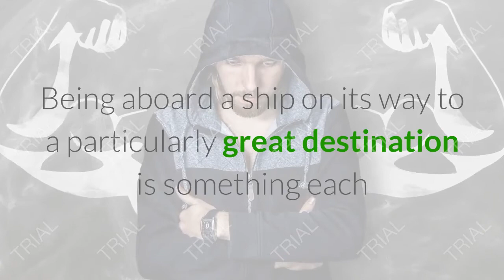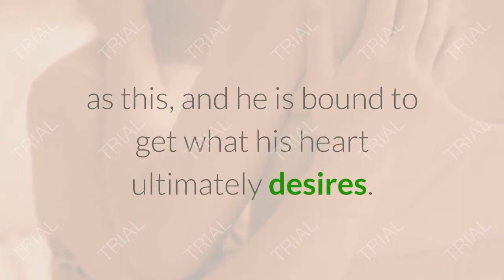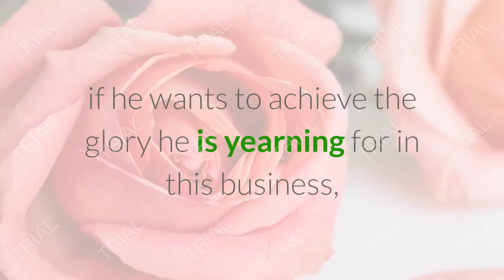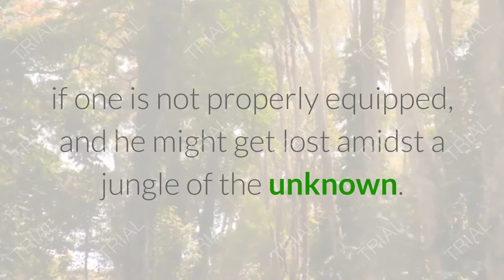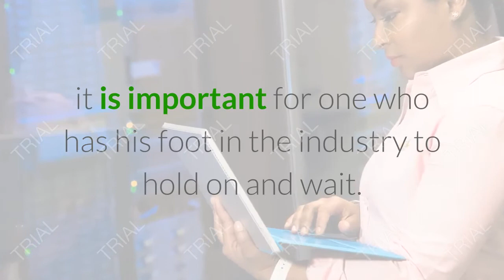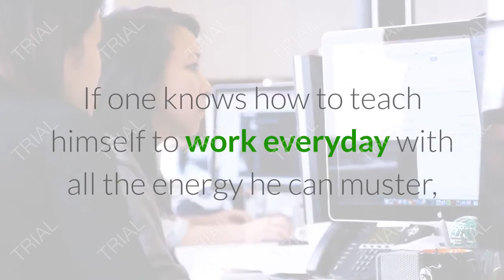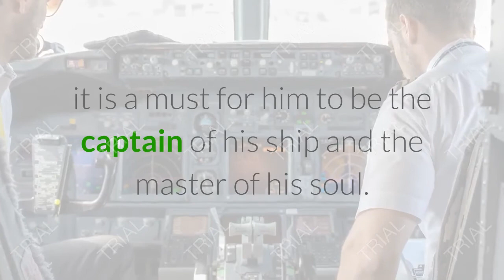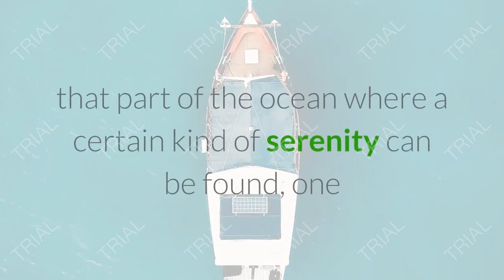5 things you must have to succeed in affiliate marketing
The idea of being mere passengers on a ship meant to sail to the farthest points does not appeal to people who like to put their destiny into their own hands.  They have the desire of maneuvering the ships themselves, of being able to be the ones to take it anywhere they want to.  Being aboard a ship on its way to a particularly great destination is something each and every one of them dreams of, and the knowledge that they have the capacity to steer it themselves is what makes them actually want to.

Perhaps this is the reason why more and more people are succumbing to one of the most popular businesses around – affiliate marketing.  It is because in this business, there are no bosses to order the employees around.  There are no deadlines to meet and no clutter of work do to.  One only needs to be equipped with the tools needed to succeed in a business such as this, and he is bound to get what his heart ultimately desires.

Just what are the things needed to be able to succeed in affiliate marketing?  What must one have within himself to be able to do well in this industry?  There is a lot of competition involved in affiliate marketing, and to be able to rise above the norm, one must be equipped with just the right stuff necessary to propel him forward.  There are five things one must ultimately possess if he wants to achieve the glory he is yearning for in this business, and these five things are a must for him to possess to be able to stand out among the rest.